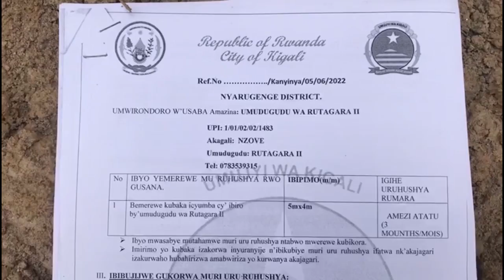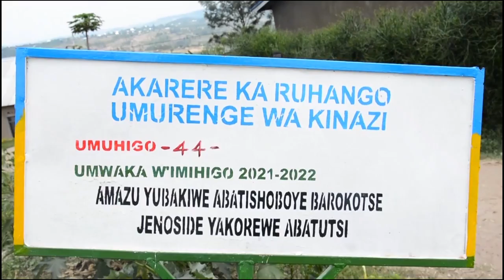Kigali: Nyuma yoguha Leta aho gukorera imwituye kumusenyera